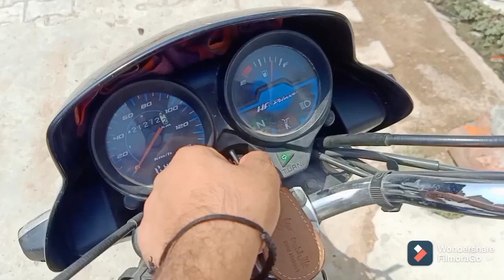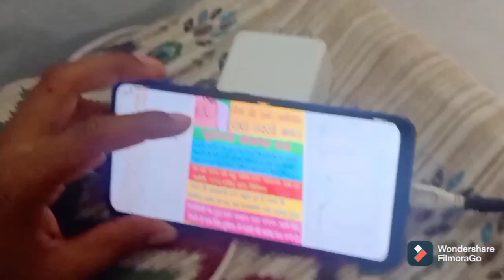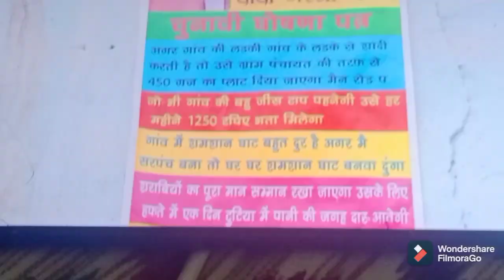VLOG-2 SWIMMING IN SMALL नहर ( MELAR ) ,DEEPAK HOODA 2ND YR MBBS STUDENT